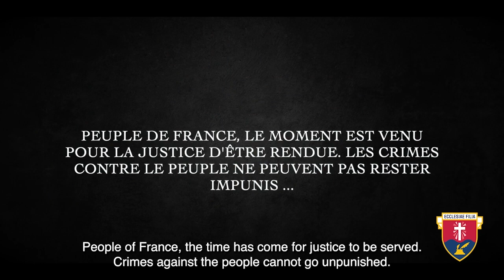La Prise de la Bastille (Year 10 French students of Avila College, 2023)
In this video, we proudly present a captivating play about the French Revolution, performed by some of the talented Year 10 French class of 2023. Throughout Semester 1, these dedicated students delved into the captivating history of the French Revolution, studying the intricacies of French society and how the regime was passionately challenged and ultimately overthrown by the determined French people.

In this short performance, the students bring to life the tumultuous events that shaped one of the most significant periods in history. With their impeccable acting skills and thorough research, they take you on a journey through the French Revolution, exploring the social structures, the struggles faced by the oppressed, and the relentless fight for freedom.

Prepare to be transported back in time as you witness the reenactment of key moments, including the storming of the Bastille. The students' passion for history and their commitment to delivering an authentic portrayal of the era shines through every scene.

Join us as we celebrate the Year 10 French class of 2023, who not only showcases their talent but also highlight the importance of understanding and learning from historical events.